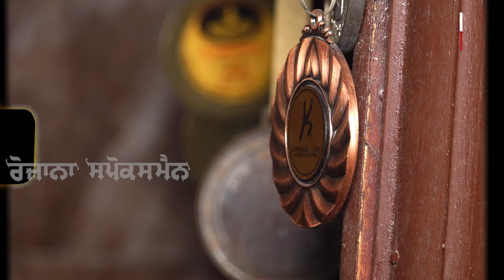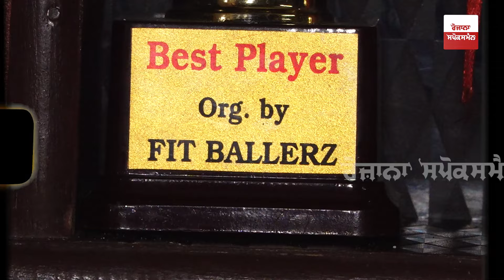ਫੜ੍ਹੀ ਲਗਾਉਣ ਵਾਲੀ ਮਹਿਲਾ ਦੀ ਧੀ ਨੇ ਦੇਸ਼ ਦਾ ਨਾਂਅ ਕੀਤਾ ਰੌਸ਼ਨ,ਬੰਗਲੁਰੂ ਜਾ ਕੇ ਫੁਟਬਾਲ 'ਚ ਜਿੱਤਿਆ ਗੋਲਡ ਮੈਡਲ